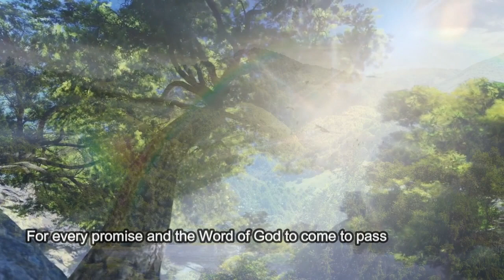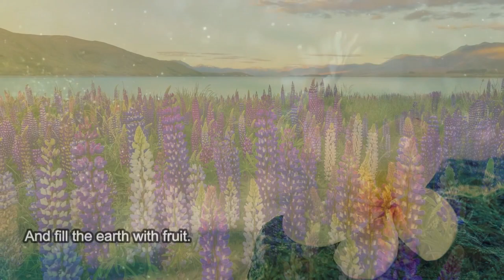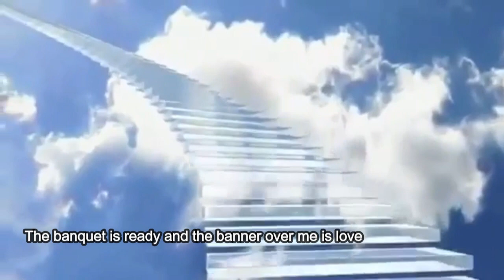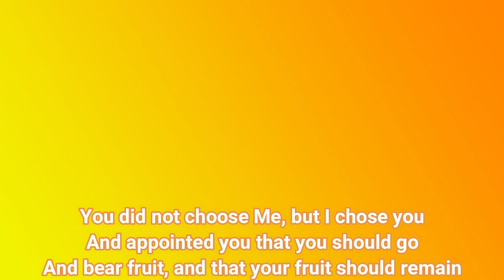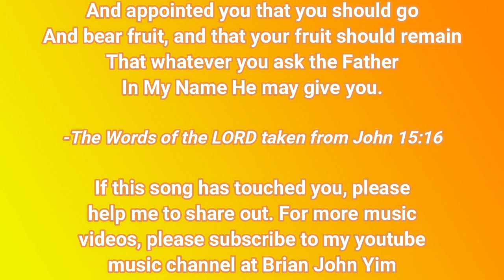New Christian Song 2021 With Lyrics - [OFFICIAL VIDEO] THE TIME HAS COME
As His salt and light we are called to bear fruits - fruits that would last. Let us be faithful in our calling and continue to give Him all glory, honor and praise.